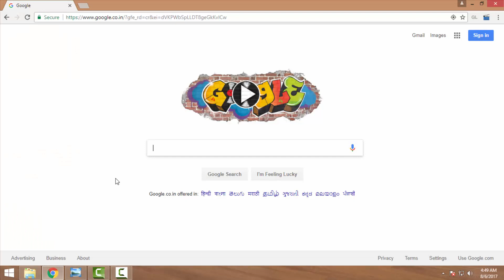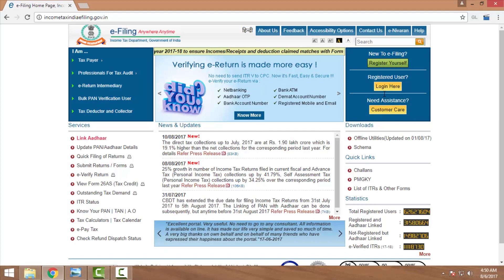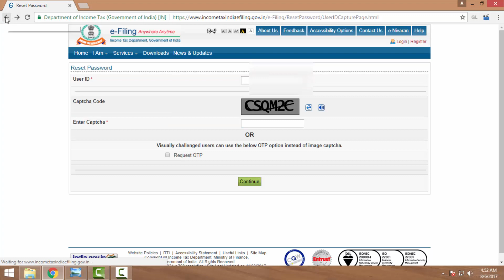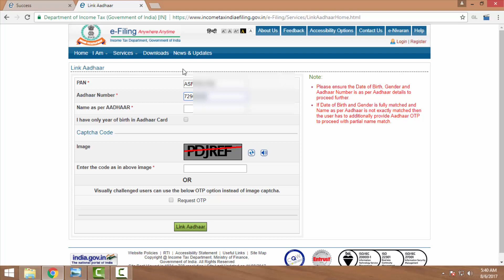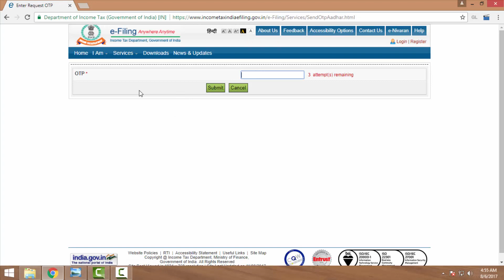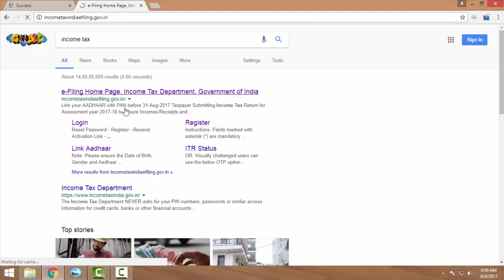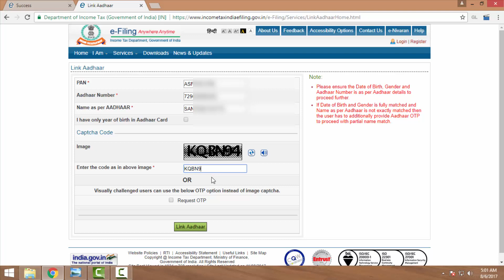How to link aadhaar card with pan card easily in few minutes bengali 2017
e-Filing Home Page, Income Tax Department, Government of India

How To Link Pan Card ,Aadhaar card
pan card link with aadhar
How To Link Pan Card With Aadhar Card In  Step by Step 2017

 হোয়াট্সঅ্যাপ নাম্বার-  ৯১৯৬৪১৩১১৩০৫

 “INFOGURU”  এমন একটি ইউটিউব চ্যানেল যেখানে আপনি পাবেন বেসিক এবং অ্যাডভান্স লেভেল কম্পিউটার , ইন্টারনেট ,ফেইসবুক , ইউটুব , মোবাইল , গুগল , টুইটার ,ইয়াহু ইন্টারনেট সিকিউরিটি ,টেকনোলজি সম্পর্কিত সব ধরনের টিপস এবং ট্রিক
 ফ্রীতে বাংলা ভাষায় সহজ ভাবে জানতে ও শিখতে পারবেন ।
ধন্যবাদ.